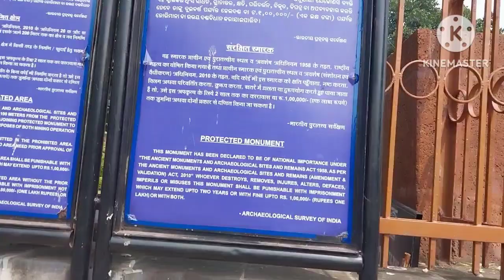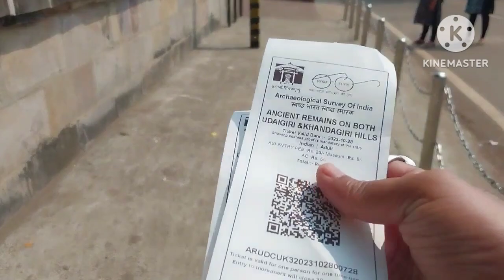puritour2023 ep5 day4 udayagiri khandagiri sherepunjab kolaghat kolkata